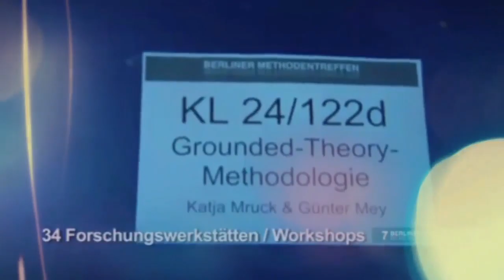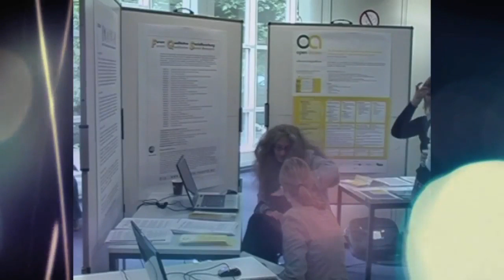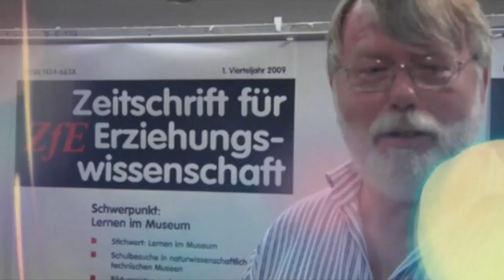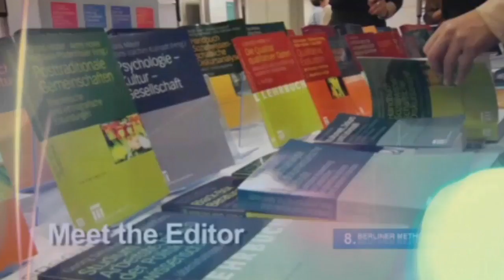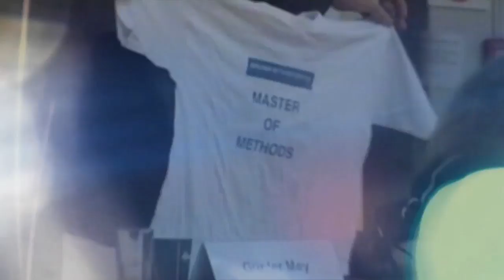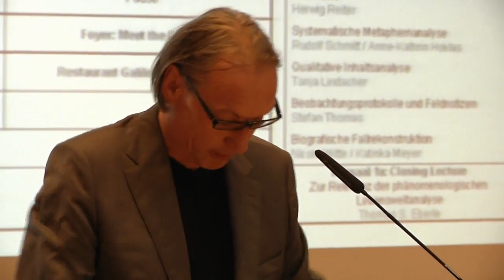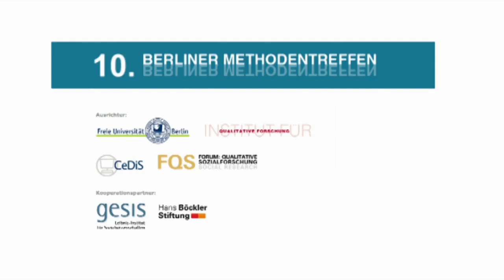BMT 2014 Eröffnung und Begrüßung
0:08 Videodokumentation 10 Jahre Berliner Methodentreffen
4:28 Begrüßung durch Günter Mey
5:10 Grußworte von Harm Kuper (Fachbereich Psychologie & Erziehungswissenschaft, FU Berlin)
7:59 Günter Mey: Konzept und Ablauf